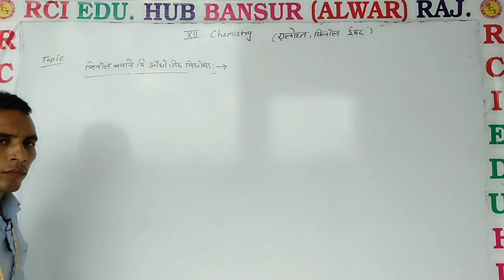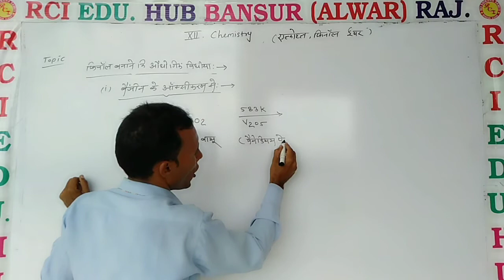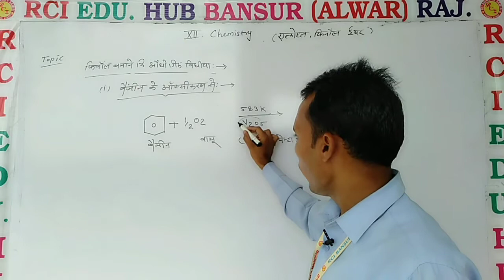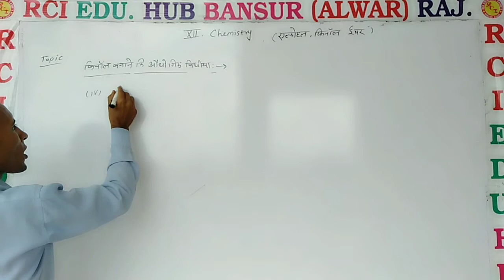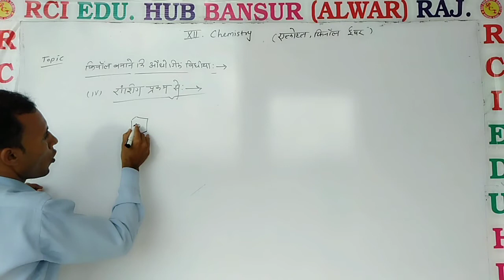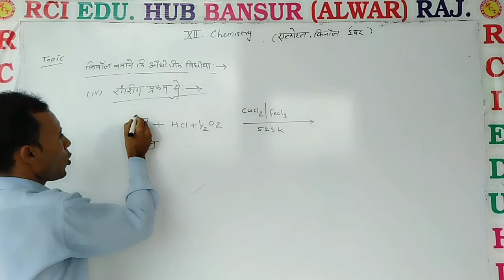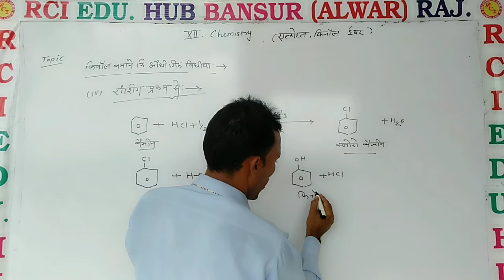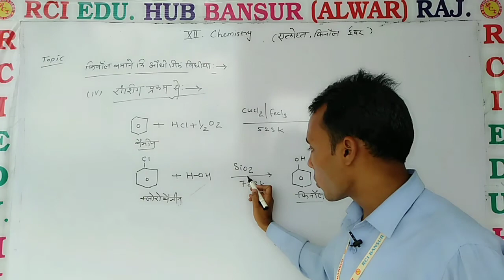synthesis method of phenol from halloarenes ll Rci Edu. Hub Bansur Alwar Raj. ll BY POORAN SIR